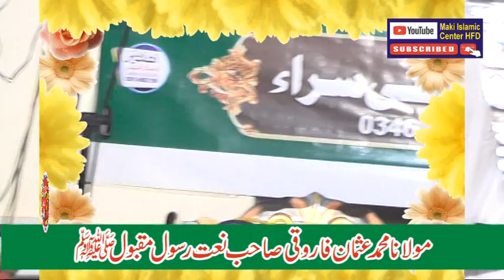Maulana Muhammad Usman Farooqui Naat Rasool Maqbool Jagowala Nowshera Warka۔23.4.2023